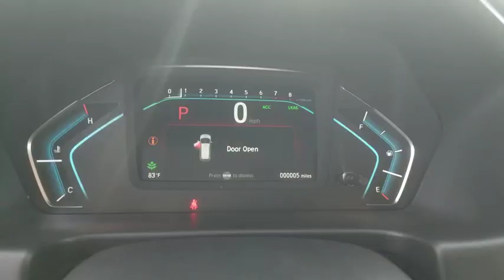2019 Honda Odyssey Homestead, Miami, Kendall, Hialeah, South Dade, FL 61385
White Diamond Pearl New 2019 Honda Odyssey available in Homestead, Florida at Largo Honda. Servicing the Miami, Kendall, Hialeah, South Dade, FL area.
2019 Honda Odyssey EX-L with Navigation with Rear Entertainment System - Stock#: 61385 - VIN#: 5FNRL6H77KB114553

Largo Honda
554 NE 1st Ave

All Around gem!! Isn't it time for a Honda?*** Safety equipment includes: ABS, Traction control, Curtain airbags, Passenger Airbag, Front fog/driving lights...Other features include: Leather seats, Navigation, Bluetooth, Power locks, Power windows... Largo Honda Home Delivery for Less!